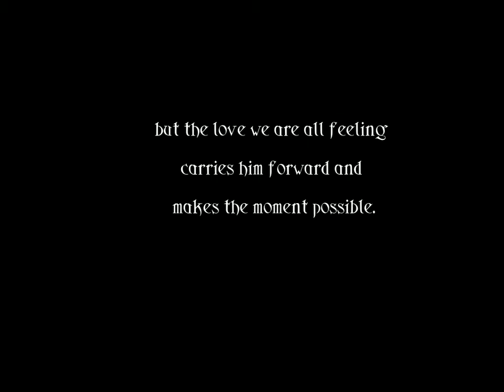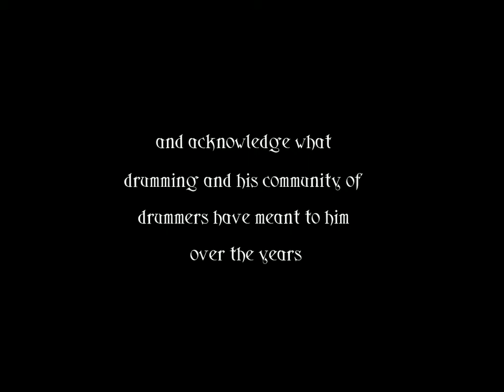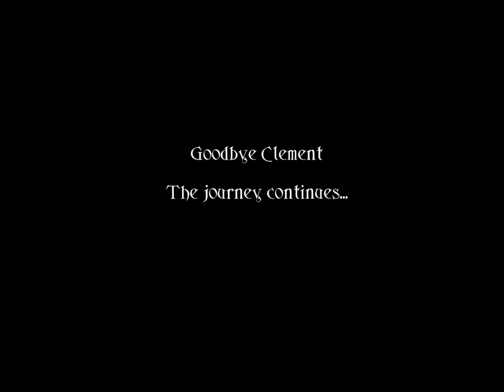Clement's Goodbye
This is Clement's goodbye to his drum circle, a moving sweet farewell from a good man who was instrumental in creating the local drum scene.